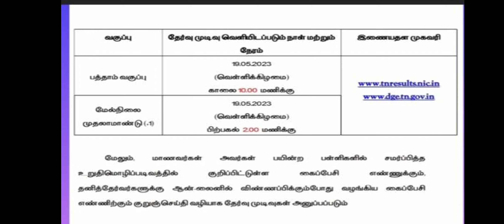|| 10th results 2023 || 11th results 2023 || TN State Board ||